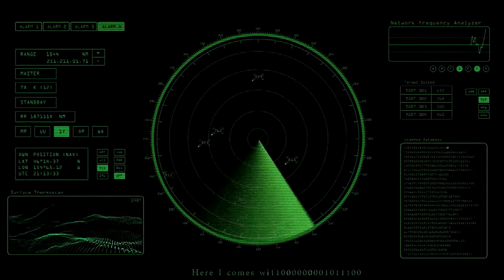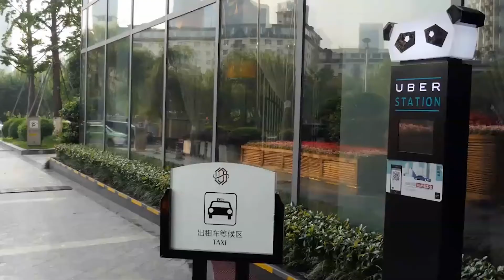When your mind works like a Radar. Mindshift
To grow, your mind needs to be challenged. When your mind is shifted, you move up to the next level.

Christian Chua is an international Motivational Speaker and Success Coach operating from Singapore.